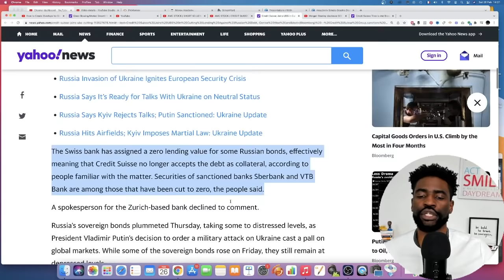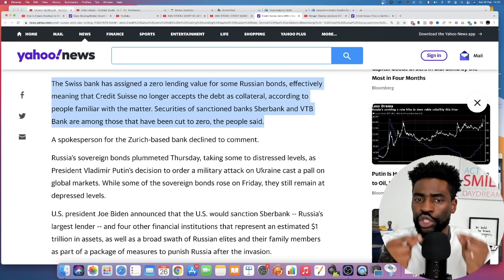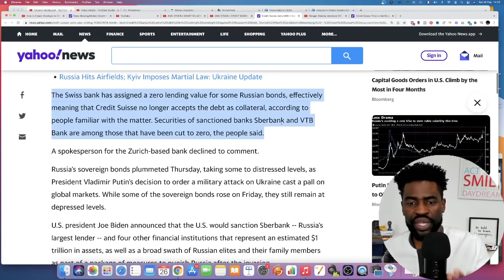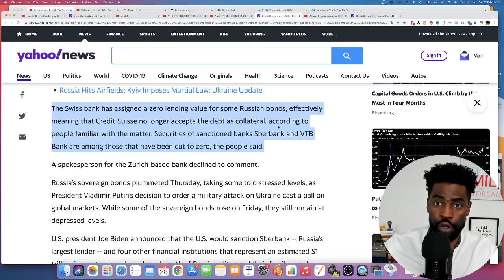AMC Stock - Shorts To Be Forced To Cover By Banks...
AMC Stock closed flat on a Friday marked by a strong rally in global stocks following Russia willing to talk with Ukraine and stop invasion.

The Swiss bank has assigned a zero lending value for some Russian bonds, effectively meaning that Credit Suisse no longer accepts the debt as collateral, according to people familiar with the matter. Securities of sanctioned banks Sberbank and VTB Bank are among those that have been cut to zero, the people said. A spokesperson for the Zurich-based bank declined to comment.

Russia’s sovereign bonds plummeted Thursday, taking some to distressed levels, as President Vladimir Putin’s decision to order a military attack on Ukraine cast a pall on global markets. While some of the sovereign bonds rose on Friday, they still remain at depressed levels.

In this video I share with you why this could be the beginning of a cascade chain of event triggering margin calls on short sellers involved with AMC Stock especially as they have 5 days left before market transparency hits.